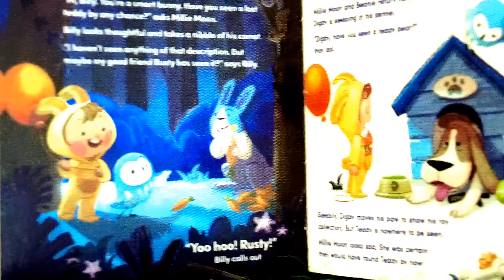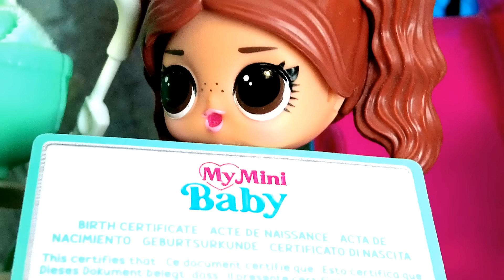КУКЛЫ ЛОЛ ИГРАЮТ В ДОЧКИ МАТЕРИ👶👶 с my mini baby пупсики реборны сюрприз ДАРИНЕЛКА